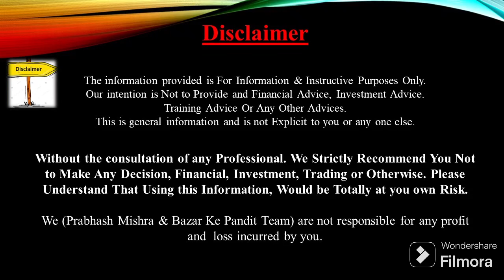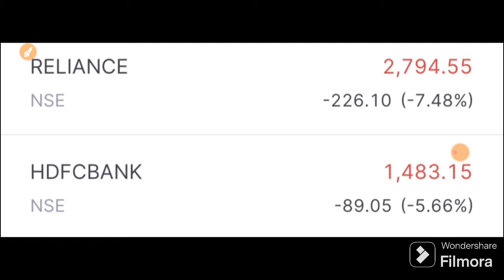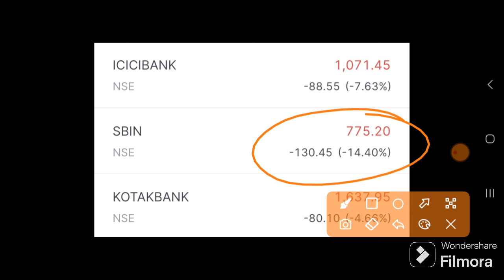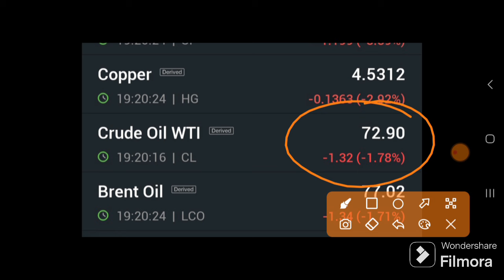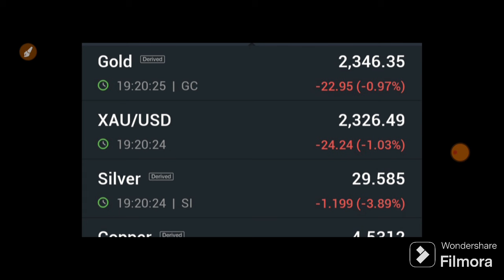बाजार के लिए खुशखबरी कल बाजार गिरेगा उठेगा देखलो | 05 June Nifty Bank Nifty Prediction